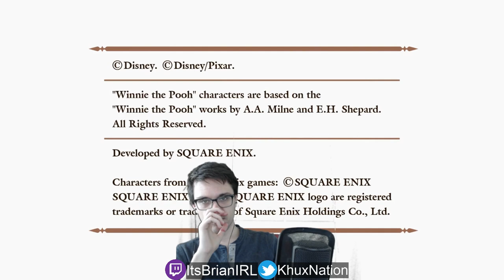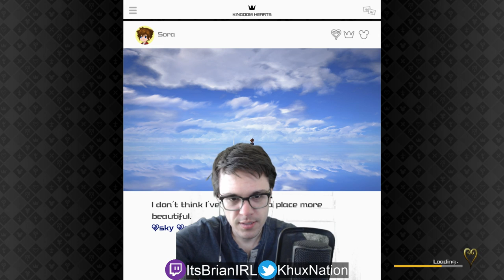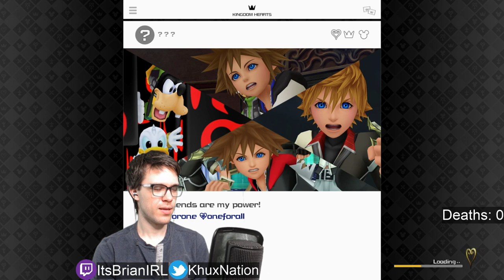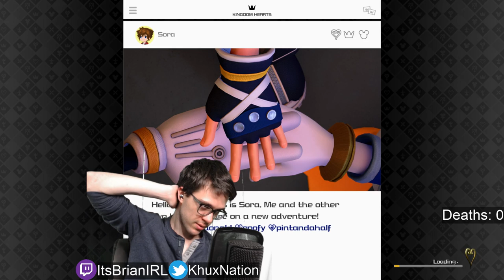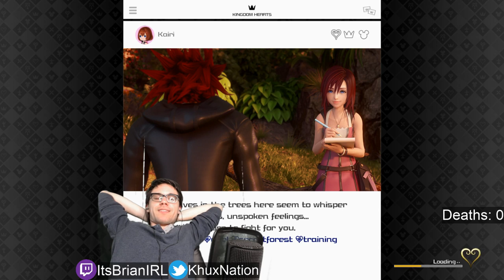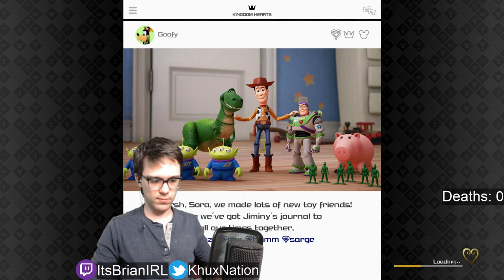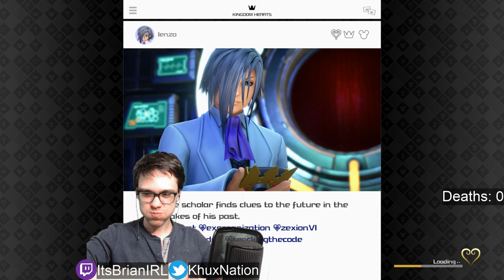KH3 Critical Mode (NG+) - Part 2 - "Zero Deaths”!